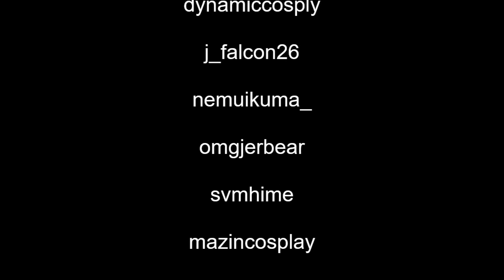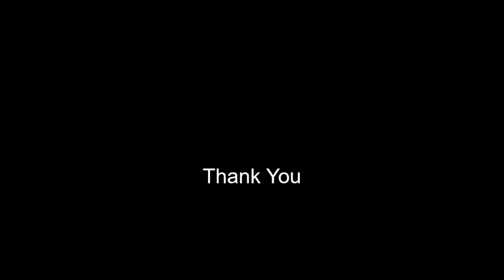Fan Expo San Francisco 2022